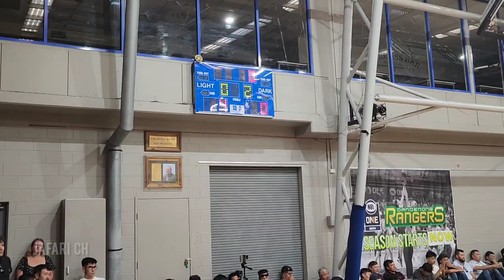volleyball Afghanistan Australia Easter & nowruz tournament 2024